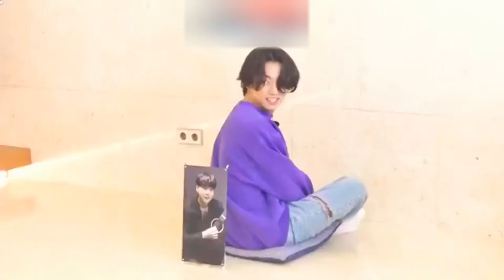BTS TAEHYUNG and JUNGKOOK pls subscribe to my channel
CTTO